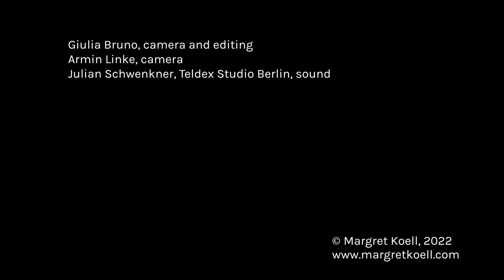Margret Koell, Benedikt Kristjánsson, Can she excuse my wrongs, Pierre Boulez Saal, Berlin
John Dowland
Can she excuse my wrongs

Benedikt Kristjánsson, tenor
Margret Koell, triple harp

Pierre-Boulez-Saal, Berlin
February 2022

Giulia Bruno, camera and editing
Armin Linke, camera
Julian Schwenkner, Teldex Studio Berlin, sound